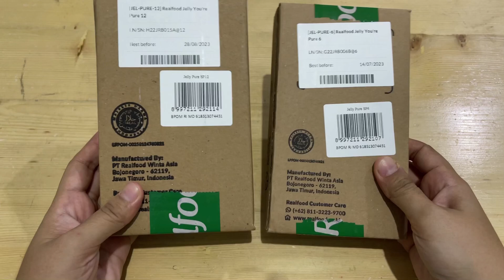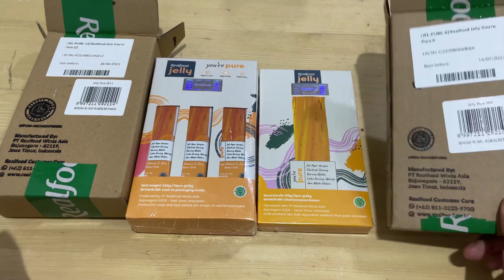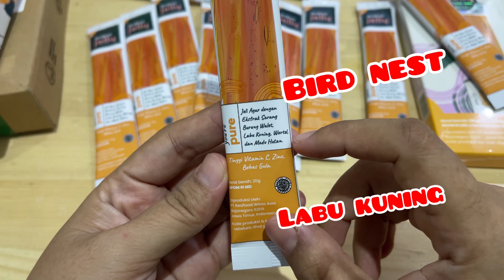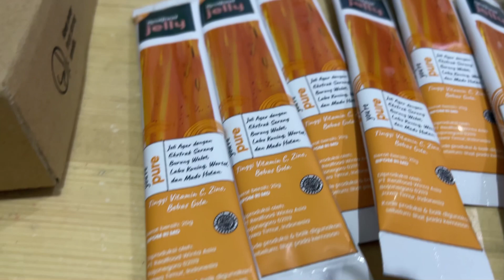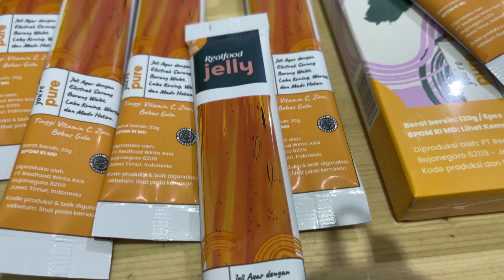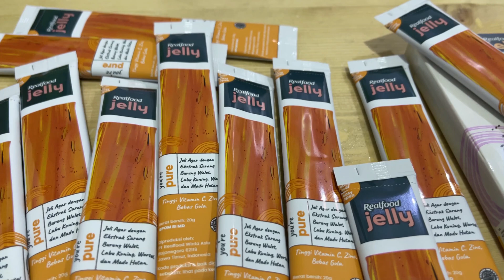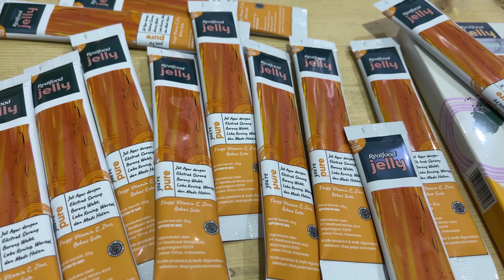UNBOXING REALFOOD JELLY PURE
UNBOXING REALFOOD JELLY PURE - DIARY OF HIDAYAT FAMILY

Kulit kamu kusam, jerawatan, kemerahan atau sembab saat baru bangun tidur? Itu tandanya kulit kamu terinflamasi loh, Realfoodfam!

Kenalin, Realfood Jelly Pure dengan kandungan utama formula sarang burung walet, buah labu kuning dan zinc yang membantu detox kulit kamu dari dalam.

Selain itu, ada kandungan wortel dan madu hutan yang menambah deretan bahan alami dalan skincare yang bisa di makan ini. Nggak cuma itu aja, Realfood Jelly Pure juga rendah gula dan rendah kalori!